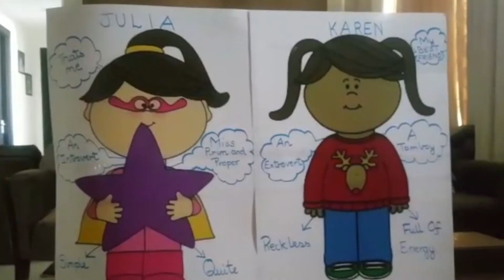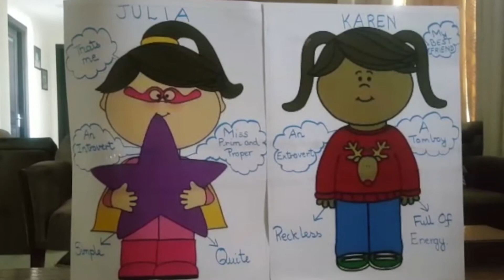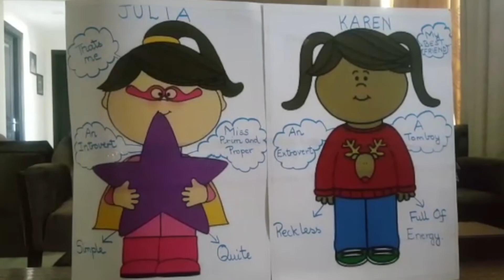Darshika video book report April 2018